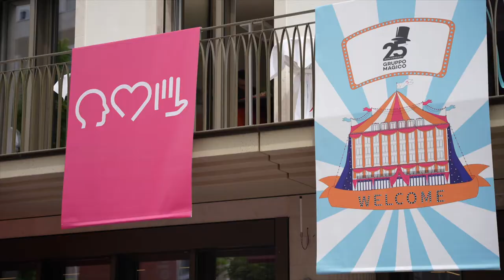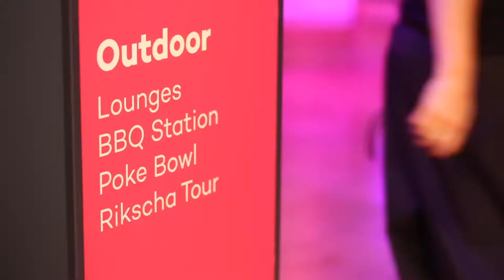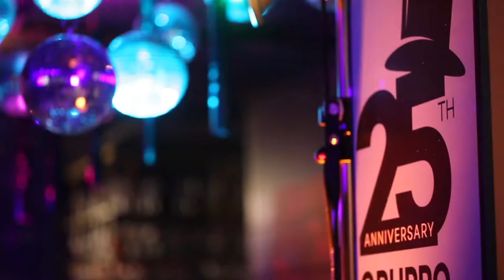H&Z turns 25!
25 years of H&Z, that's a word 💥🚀

What a fantastic event lies behind us - gruppomagico at its best! There were exciting lectures in the GOP theatre, an enchanting Marc Gassert with very personal impressions on the subject of resilience, an impressive Professor Schweinsberg with strong words on resilient actions, a refreshing Katharina Schulze with an inspiring vision and great clients, who have all long since become part of the H&Z family.
There was everything: sweet, savoury, colourful, magical, light, emotional, soft and loud sounds, sun and storm, vegan and grilled, fizzy and spicy, small and big, young and old, content & joy, resilience and sustainability, family, friends and clients and even recycled balloons 😉

We are all proud to be part of this gruppomagico!